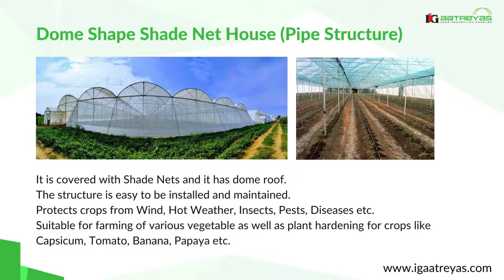Product No. 3 - Dome Shape Shade Net House Pipe Structure